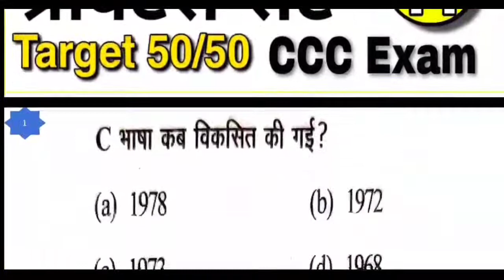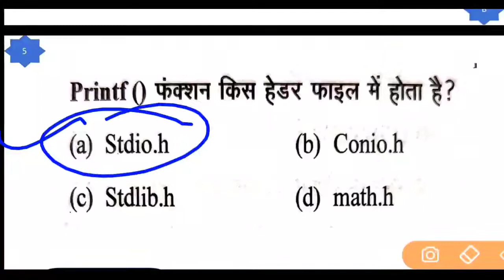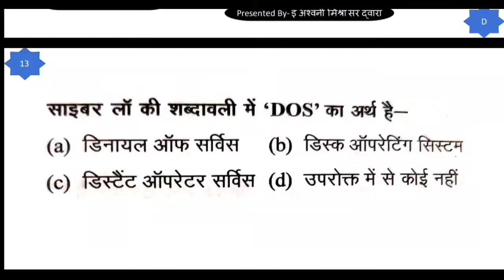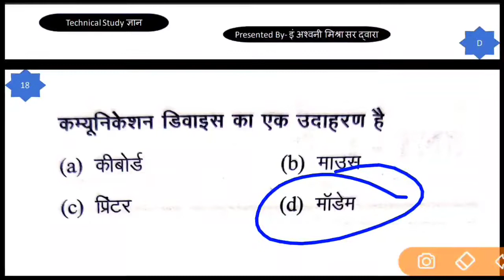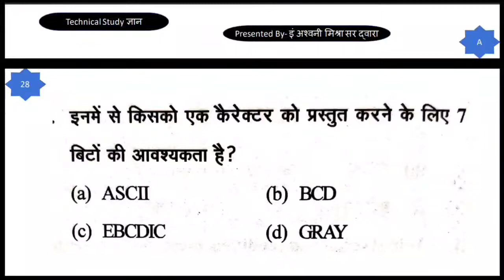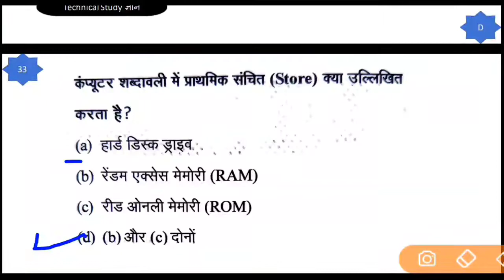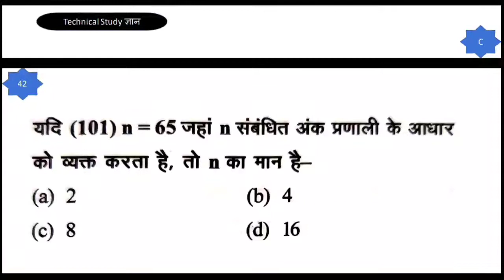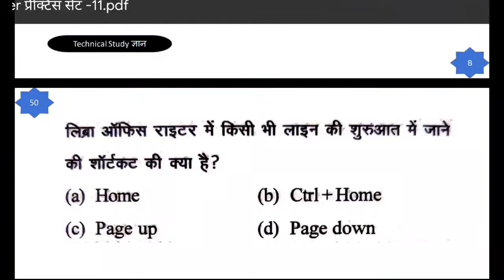🔴Live - Computer Practice set for UPPCL TG2 || Computer Practice Set for Delhi Police ||CCC Exam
जुड़िये हमारे साथ , INDIA'S NO.1 LEARNING PLATFORM * UNACADEMY* पर इलेक्ट्रिकल और इलेक्ट्रॉनिक्स के पूरे कोर्स के लिए यहाँ पर छुए

For PDF click on this link ...

UPPCL_TG2 DELHI_POLICE ,Uppcl tg2 2020, uppcl tg2 computer class , computer class for delhi police ,uppcl tg2 online class ,